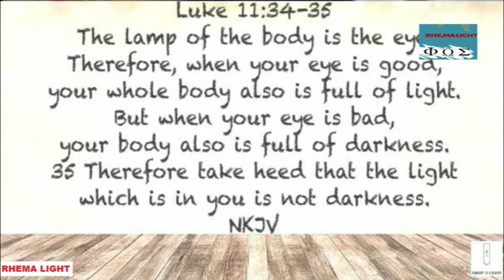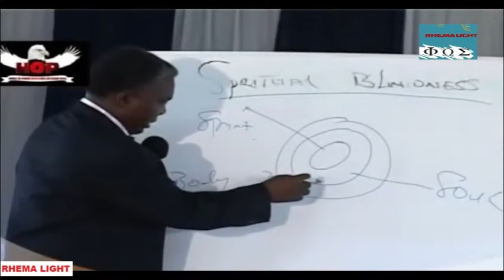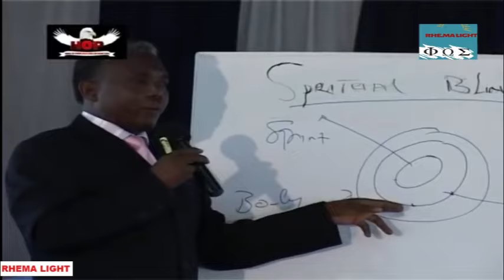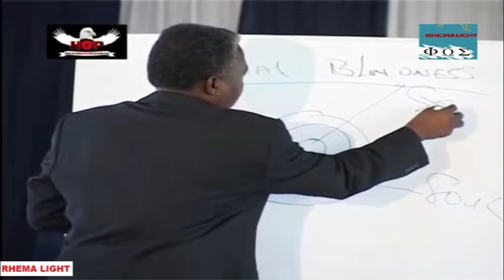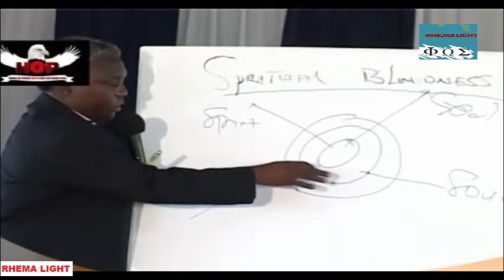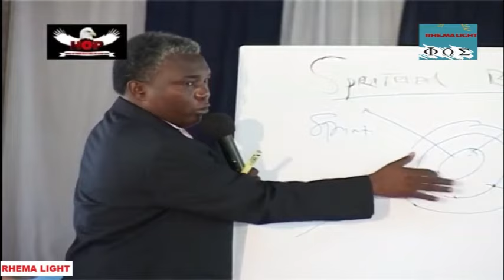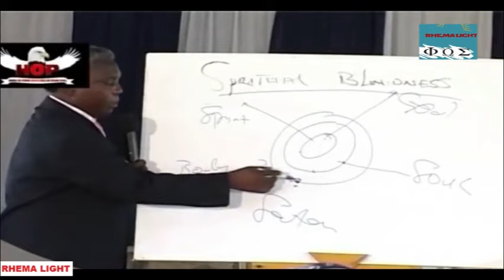Why Can’t I Remember My Dreams?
Everyone has dreams, but some people are better at remembering them than others. Scientists aren't sure why we dream, but remembering them has a lot to do with the activity in your brain, and with how well you sleep.